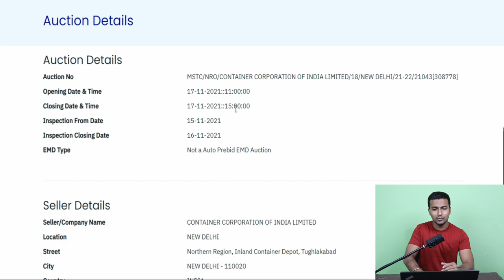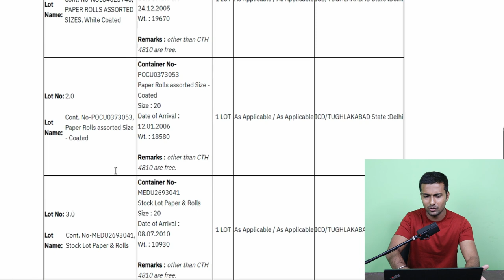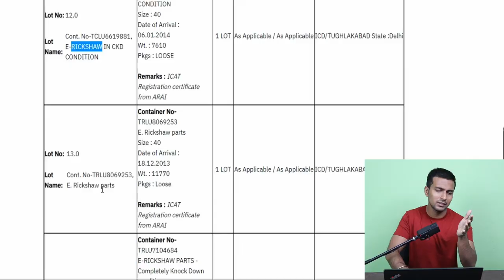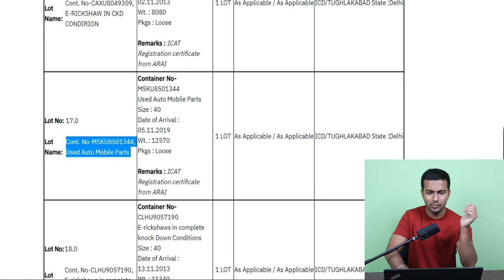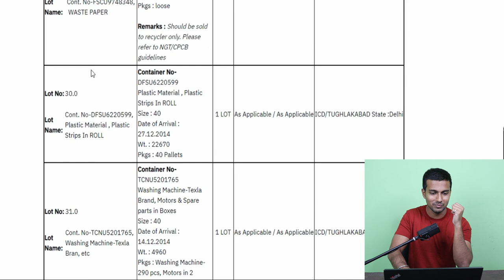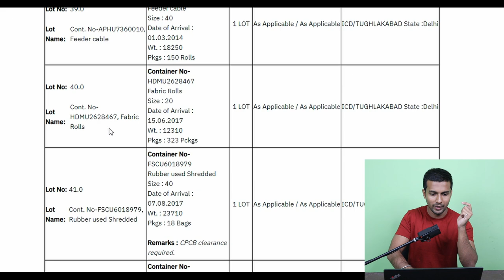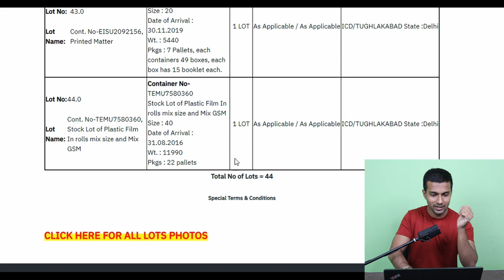Nike Shoes Container Auction In Delhi | 42 Container Customs Auction | E-Rikshaw, Shoes, Paper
Hello,